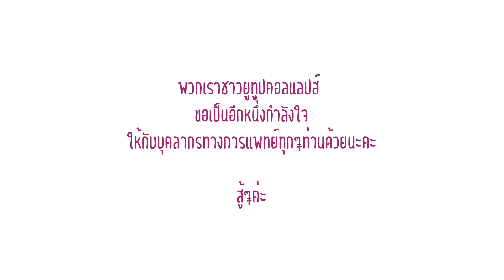น้ำตาชุดกาวน์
ขอเป็นกำลังใจให้บุคลากรทางการแพทย์ทุกท่านด้วยเพลงนี้นะคะ

Credit
เนื้อร้อง-ทำนอง @icanfar สอนทำยูทูป
ดนตรี @mgs_ch